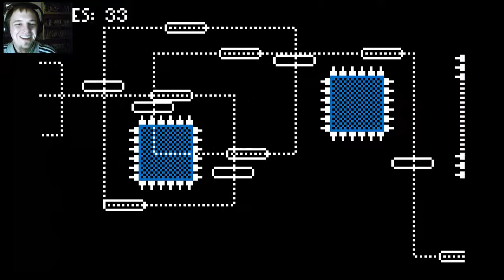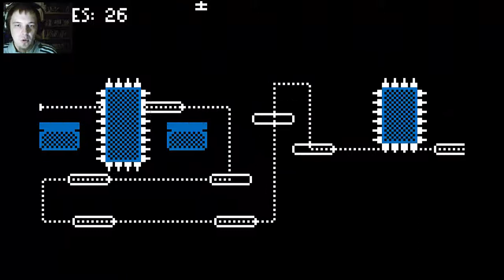Love : Pt1. Super Rageface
I love Love. I hate Love. Its a game that's easy to play, but almost impossible to master.

Changing direction midflight is important, but I feel this game does that a bit too well...

Still, a pleasure to play, a pleasure to rage at.

Love is a minimalist platforming game with a retro aesthetic and a focus on a challenging but not unfair difficulty. It has an innovative respawn system, 12 levels, 12 track soundtrack, competitive scoring, and a simple-to-use level creation feature.

The challenging levels are balanced with the inclusion of a simple yet unique respawn system wherein the player can leave a checkpoint at any location at any point, as long as they are on solid ground. Players have a number of gameplay modes to choose from, whether they want it easy, normal, or they want to try their hand at a mode designed specifically for Speed Running.

Beyond the visual aesthetic, the challenging level design, and the abundance of features, there is the fantastic soundtrack composed by James Bennett, which brings the simple 3-color atmospheres to life.

Features

    12 Levels
    Online Leaderboards
    Speedrun Mode for intense competition
    19 Achievements
    Multi-faceted scoring system for competitive play
    Unique Respawn Mechanic
    Xinput-based Gamepad Support
    Level Editor
    Extra 10 Level Remix Campaign, with Source Files

Love has been updated to include three brand new levels, as well as a few minor aesthetic tweaks. I intend to have two more levels done soon, as well.

The levels are accessible from the Level Select Menu (which has been revamped), which unlocks and is displayed on the main menu once you've gotten the Game Cleared achievement.

For those worried about your Speedrun times being affected by the addition of these new levels, don't worry for now. They're not part of the main game quite yet, but once I've added all the levels I plan to add, the leaderboards will be frozen, archived, and reset.

I hope you've been enjoying Love, and as always, I'm open to your comments. The best way to reach me is probably via Twitter, where I can be found as @thatsmytrunks.